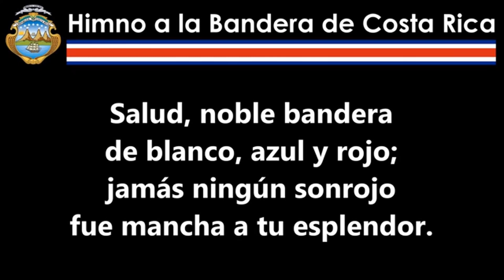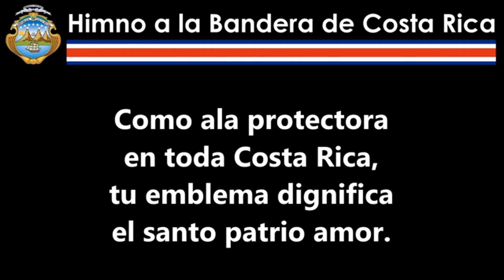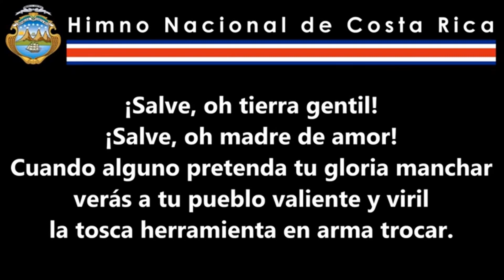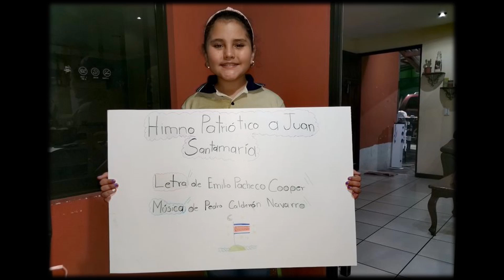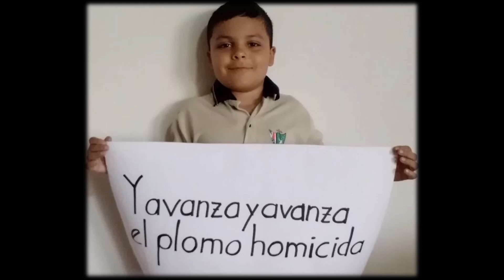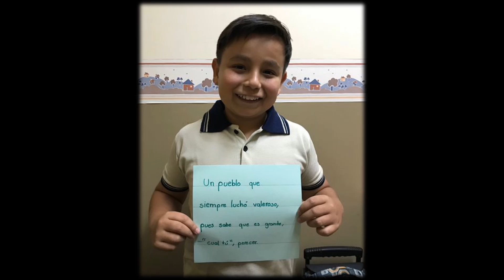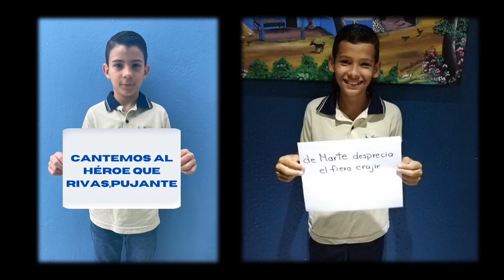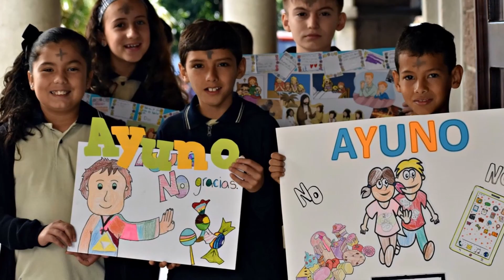ACTO CÍVICO BATALLA RIVAS 2021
Este lunes 12 de abril llevaremos a cabo la conmemoración de la Batalla de Rivas. El acto cívico está a cargo de los niños de quinto grado, quienes lo prepararon con mucho cariño.